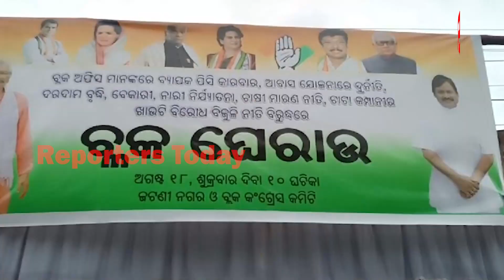ଜଟଣୀ ବ୍ଲକ୍ ଘେରାଉ କଲେ କଂଗ୍ରେସ କର୍ମୀ